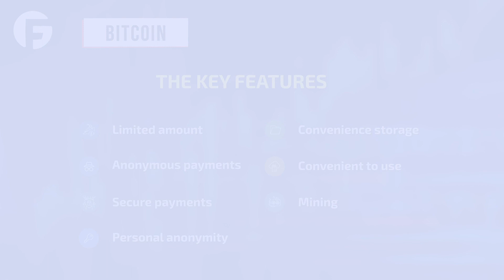Что такое биткоин?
В последнее время, упоминание биткоина не сходит с заголовков финансовых новостей. О биткоине говорят повсюду, о нем слышали даже те, кто не заглядывает в экономические новостные сводки в принципе. Именно биткоин используют для примера, когда рассказывают о преимуществах цифровых денег. Более того, обычно когда говорят о криптовалюте, имеют в виду именно биткоин.

Биткоин (BTC) — самая первая и самая популярная децентрализированная цифровая валюта. Так же, это всемирная платежная система, через которую можно проводить операции с этой валютой.
Биткоин не привязан ни к каким физическим активам или обычным валютам, а цена цифровой монеты BTC (токена), регулируется исключительно рыночным спросом и предложением, примерно как происходит с золотом. Таким образом, биткойн обладает свойствами как обычных денег, так и электронных валют, системы денежных переводов и «цифрового золота».
У Биткоина нет единого управляющего и процессингового центра, все операции происходят в сети равноправных клиентов. При этом, в ней может участвовать любой, в сети нет такого понятия как «регистрация».

Особенности биоткина
1. Ограниченное количество. Существует строгое правило: всего в мире может быть одновременно не более 21 млн биткоинов. То есть, невозможно выпускать все новые и новые биткоины, подобно деньгам на «печатном станке». Это дает надежную защиту от инфляции.
2. Универсальность. Биткоины можно использовать для безналичного и анонимного платежа, что обычно является предметом критики в разных странах.
3. Защищенность. Никто и никак не может вмешиваться в процедуру перевода, деньги напрямую пересылаются между пользователями. Перевод невозможно заблокировать, нельзя заморозить деньги в кошельке или «откатить» совершенные транзакции.
4. Анонимность. При регистрации вам понадобится лишь пароль и номер кошелька, никаких личных данных никто вводить не попросит. Конечно, это добавляет риск кражи или утери пароля, что чревато потерей сбережений в кошельке, такой риск необходимо учитывать.
5. Удобство хранения. Биткоины можно хранить на смартфоне, компьютере, в онлайн-кошельке, - так как это цифровая валюта, то она не требует значительного физического места для хранения. Кошелек не привязян к личности пользователя, можно создавать неограниченное количество новых кошельков и реквизитов.
6. Удобство использования. Использовать биткоин можно круглосуточно, в любой точке мира, без каких либо ограничений и дополнительных плат.
7. Майнинг (добыча). Процесс майнинга биткоинов - это сложный процесс расчетов с использованием специального алгоритма. Осуществляется майнинг на специальных системах (фермах) или компьютерах.

В первую очередь, необходимо создать электронный кошелек. Стать владельцем криптовалюты в наши дни очень просто. Достаточно создать собственный электронный кошелек, верифицировать личный кабинет и сохранить учетные данные в безопасном месте. После завершения регистрации, можно пополнить кошелёк. Интернет-кошелек удобен и выгоден, ведь его невозможно украсть, проникнув в дом, он не сгорит и не утонет, его нельзя потерять.
Имея кошелек, можно приступать к получению непосредственной валюты.
1. Биткоины можно покупать по текущему курсу. Для этого подойдет онлайн-обменник, который предлагает вам наиболее подходящий курс. При обмене можно использовать такие популярные накопления как Киви, Вебмани и аналогичные им.
2. Майнинг на собственном компьютере. Большой плюс такого способа в том, что вы сами выбираете удобное вам место. Но понадобится не только мощная видеокарта или ферма для вычислений, но и терпение, ведь майнинг займет большое количество времени.
3. Облачные сервисы по майнингу. За небольшую абонентскую плату можно получить доступ к мощным удаленным серверам, которые используются для майнинга. В наше время, это оптимальный способ приобретения биткоинов. Арендовав на год мощности облачных серверов, можно получить 200%-600% дохода, в зависимости от курса. Но нужно иметь в виду, что в облачном майнинге много мошенников, поэтому делать выбор стоит осторожно и лучше с проверенными сервисами.